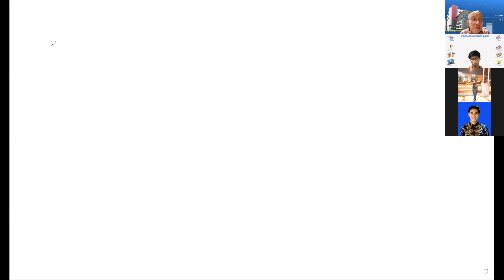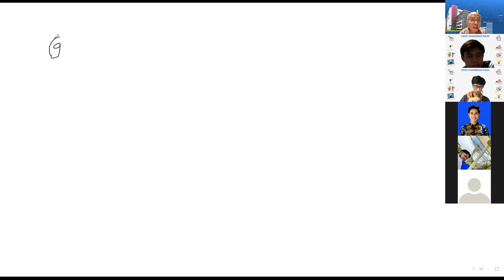2021-09-28_Vicon Tambahan Latihan Soal Calculus I kelas TKDA pk 17.20-19.00 by Wikaria Gazalii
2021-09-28_Vicon Tambahan Latihan Soal Calculus I kelas TKDA pk 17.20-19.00 by Wikaria Gazali